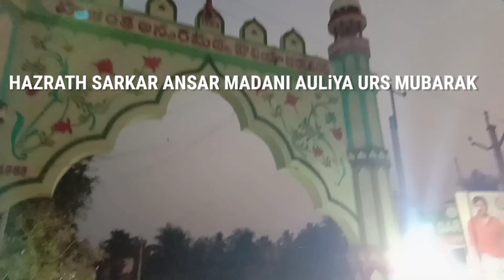హాజ్రాత్ అన్సార్ మద్ ని ఔలియా దర్గా షరీఫ్ ఉరుష్ 2022 || బయ్యవరం||కశింకోట మండలం ||విశాఖపట్నం //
Hazrath Ansar Madani Auliya Darga Sharif Urs 2022// Bayyavaram //kasimkota mandalam //vishakapatanam // andrapradesh

 this is the ancient dargha in vishakapatanam andrapradesh (india ) situated in bayyavaram area.one of the most kharamath dargha sharif in andraprdesh india visited